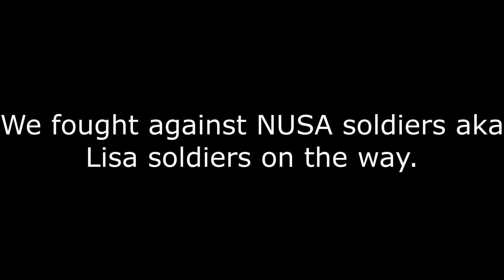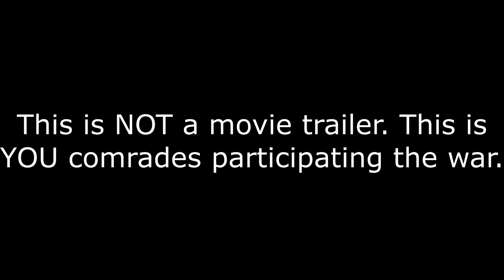United Nations + Rocks VS Lisa gaming TRAILER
JOIN HERE IN 2:30 PM GMT/BST SO WE COULD FIGHT LISA!